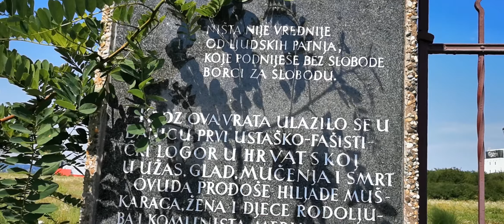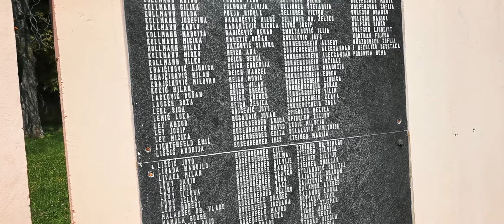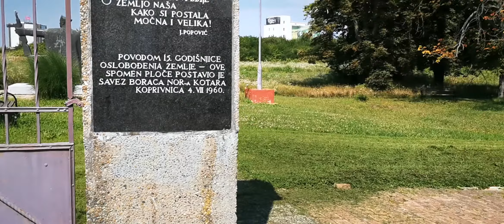Spomen područje Danica 30.07.2020